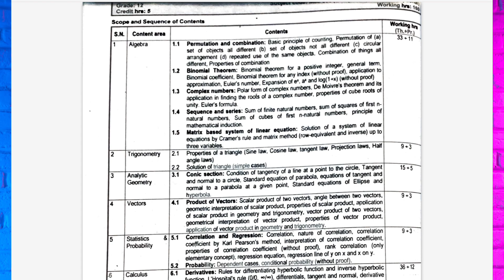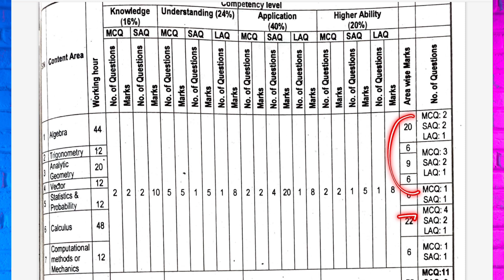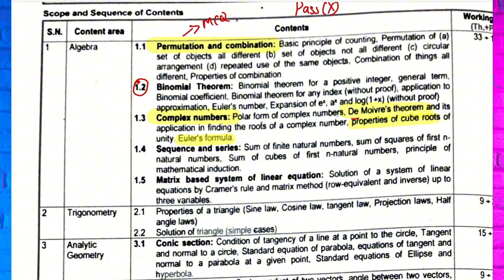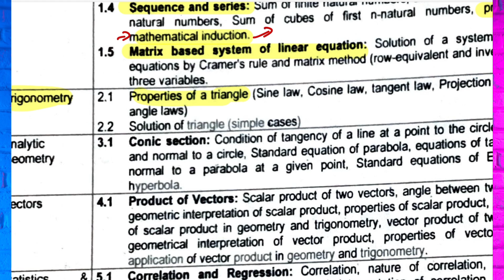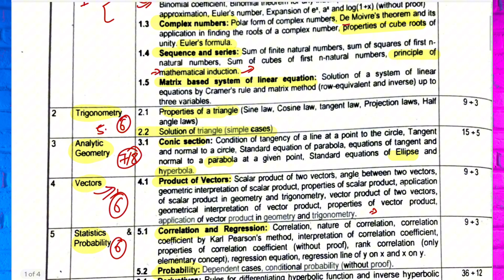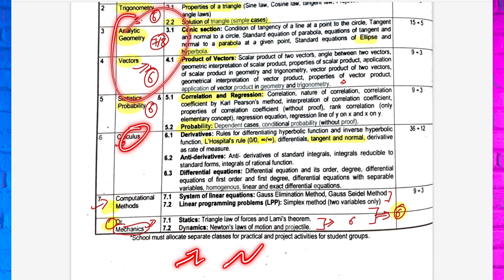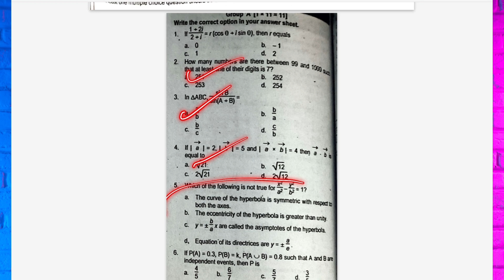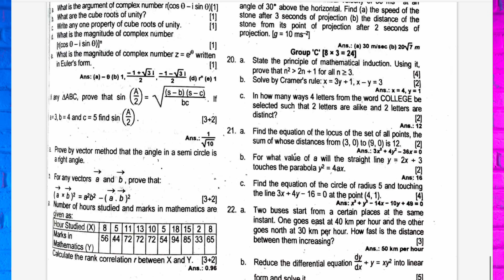Fail or Pass?😰| Basic Math Exam Hacks✍️ !!! Class 12 | NEB | Follow this Ideas😱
Fail or Pass#basic Math Exam Hacks#Class12 | NEB | Follow this Ideas😱
In this video,I have mention the ways to pass or get good marks in mathematics,Class 12(NEB Exam).
📘 Class Notes & PDF Downloads: Available via my Telegram Channel